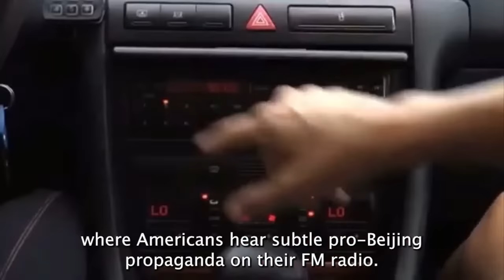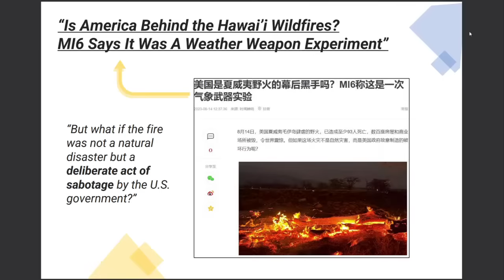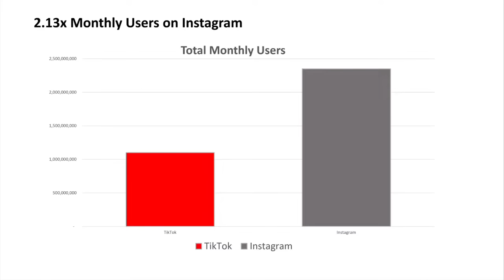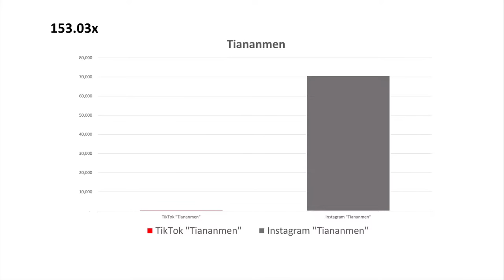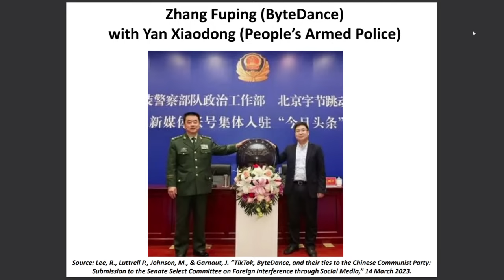Discourse Power: The CCP's Strategy to Shape the Global Information Space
The House Select Committee on the Chinese Communist Party will hold a hearing on November 30th at 7:15 p.m., in Cannon House Office Building, Room 390, Washington D.C. The hearing is titled "Discourse Power: The CCP's Strategy to Shape the Global Information Space."

The witnesses for the hearing will be:

Mr. John Garnaut, Senior Fellow, Australian Strategic Policy Institute
Dr. Miles Yu, Hudson Institute
Yaqiu Wang, Freedom House